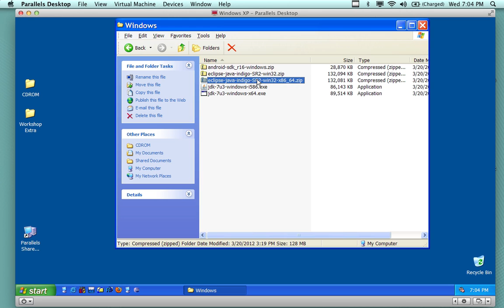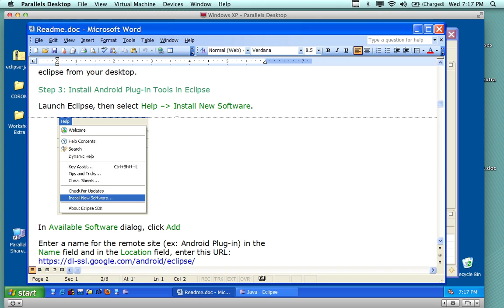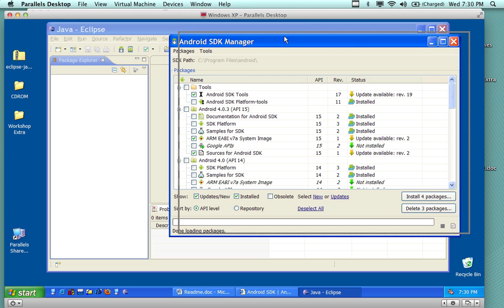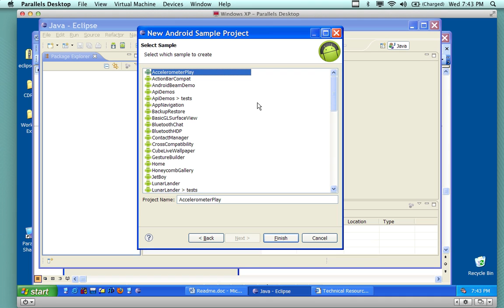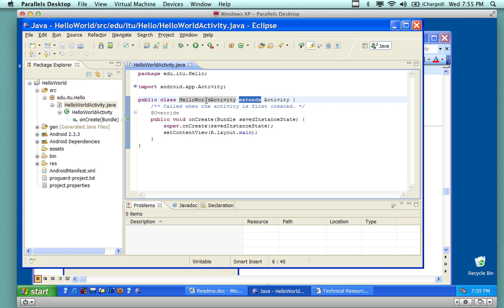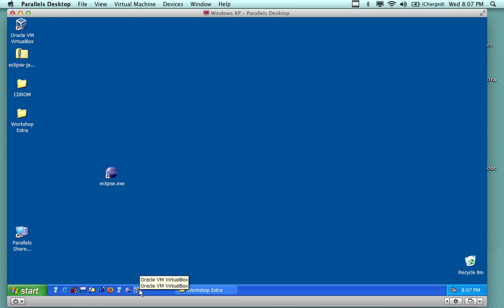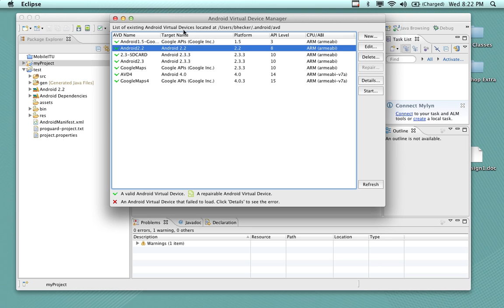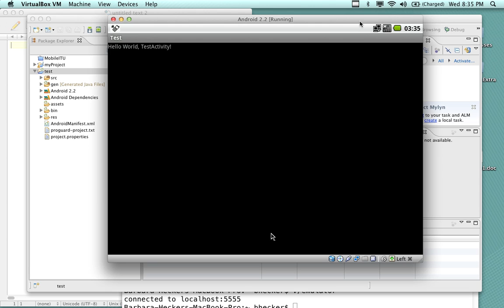Android Programming - Lecture 2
This lecture covers the installation of the Android SDK and tools. It overviews the concept of using Virtual Box and how to install it to run ISO x86 ports to be used as Android emulators for testing.